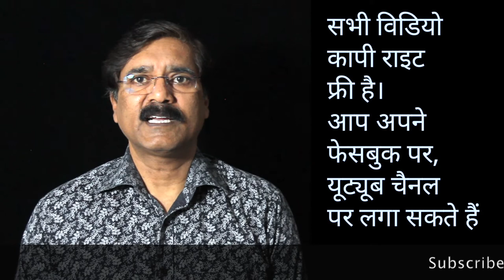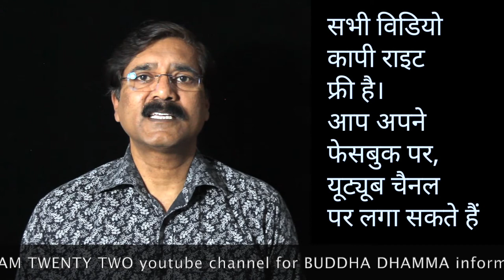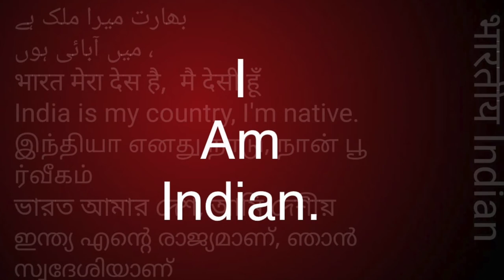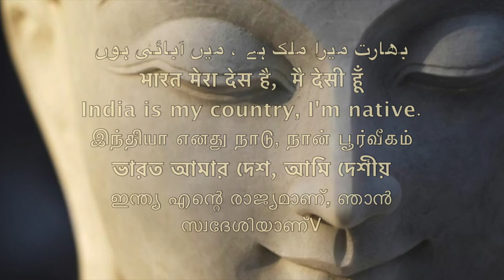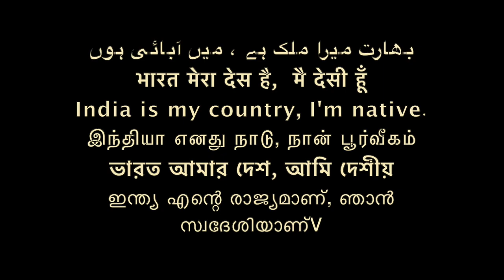सोर य थूप शोर्य स्तूप भीम कोरे गाँव /Sudhir Raj Singh/Team Twenty Two